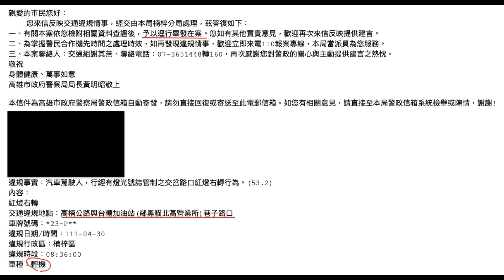姊姊不要啦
姊姊不要鬼切我啦

＊公開此影像目的為媒合事故、提升防衛駕駛、減少交通事故之用途。